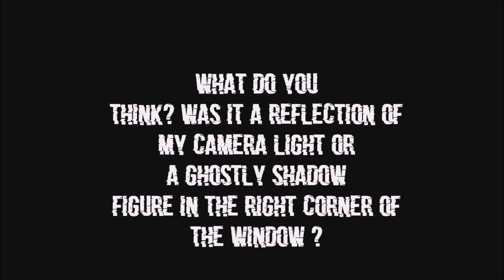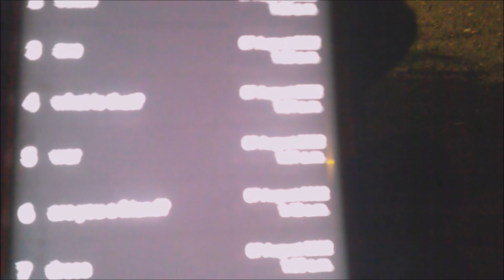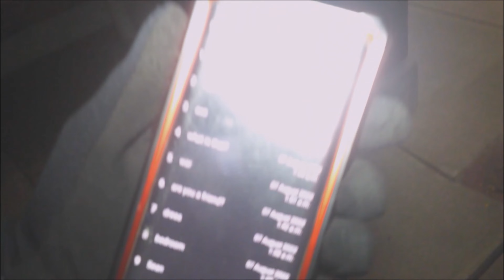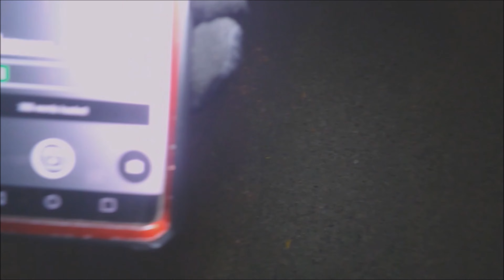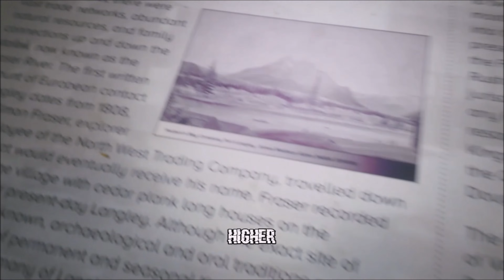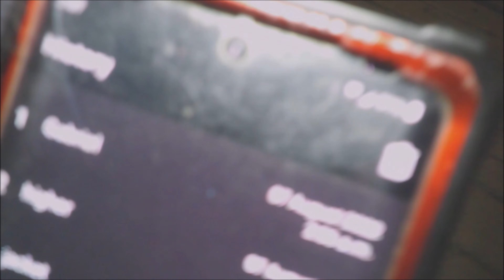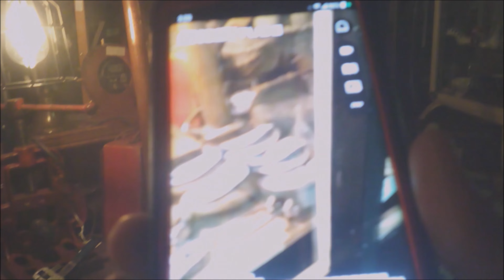THE SCARIEST NIGHT OF OUR LIVES PART 2!!! INTENSE EVPS, SPIRIT BOX and GHOST HUNTING!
THE SCARIEST NIGHT OF OUR LIVES IN ONE OF THE MOST HAUNTED PLACES IN BC CANADA Part 2! INTENSE PARANORMAL EVPS, SPIRIT BOX SESSIONS and GHOST HUNTING! (Ghost Hunting in Fort Langley BC Canada)

*All videos on my channel are my intellectual property and are copy right protected. So please do not download or use with out my permission 😀

*Rude Comments, Swearing and inappropriate links will not be tolerated and will be deleted upon review, so be nice and be kind!

Available in 4K HD!

Hey Champions, new viewers and paranormal enthusiasts!! Welcome back to part 2 of our Ghost Hunting Adventure and The Scariest Night of our Lives where my good friend Gabriel and I explored and conducted a Paranormal Investigation and Ghost Hunt in one of the most haunted and historical places at 3am here in British Columbia, Fort Langley BC!

In this Episode Gabe and myself experienced and caught so much Paranormal activity, from hearing strange noises and seeing ghostly shadow figures within Fort Langley, we got to the point where we were almost scared for our lives...We even caught so much more evidence of ghost encounters and evps (Electronic Voice phenomenon) while conducting a spirit box session using the GhostTube app by @AmysCrypt and while even editing this footage! I can say that the evps that we captured were very intelligent and in some parts very unexplainable.

Fort Langley is considered one of the Haunted Capitals of BC Canada simply because of it's amazing, but yet intense history with colonization, trading, and fair share of m*rders within the birth place of BC.

With it's incredible history has experienced so much in the small time that it has existed... Built in 1827, At the start of the Gold Rush Fort Langley was a Hudson’s Bay Company fur trading post. Located on the banks of the Fraser River, it was once part of a trade route for the British Empire at the center of a large population of Indigenous people and had also experienced a population increase during the Gold Rush Era.

Over time, business at Fort Langley declined as British Columbia grew and changed around it. In recognition of its importance in the story of Canada, Fort Langley became a national historic site in 1923. And in 1931, the one remaining original building was opened to the public.

Starting in the 1950s, many buildings were added to restore the atmosphere of the original fort. Today, Fort Langley National Historic Site is part of a nation-wide family of protected areas managed by Parks Canada. Canada’s national parks, national historic sites and national marine conservation areas help tell the story of Canada.

00:00 Intro/Previously
02:08 At The Unmarked Grave
03:35 A String of Paranormal Activities!
05:00 Leaving the haunted church
06:10 Walking around Fort Langley
08:48 Who is Eugene?
09:15 Hearing A Strange Noise
10:30 Crossing the Road
11:25 Investigating the train station
12:55 The GhostTube App says my friend's name!
15:00 Paranormal Investigating/Ghost hunting around the old train
20:39 Loud Trains!
21:27 More Exploring of Fort Langley
23:09 Gasoline Alley
25:10 A very unusual experience at an Antique Shop...Was it haunted?
28:46 The Fort Hall
34:20 Outro...Until Next Time!

Tags Used: Spirit Box, Ghost, Sessions, investigation, Haunted Towns, 4K, 3am, Challenges, Fort Langley